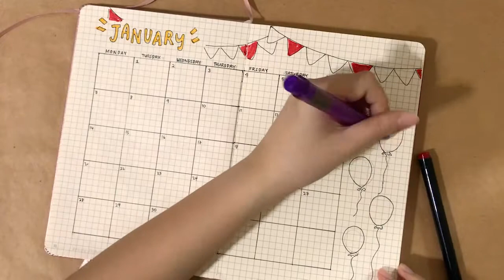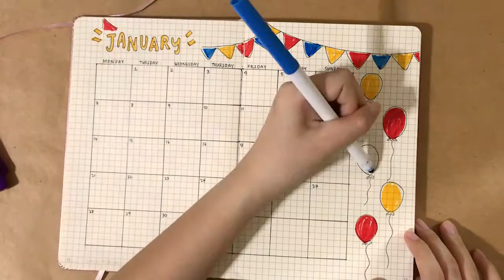💫 Bullet Journal | January 2019 💫